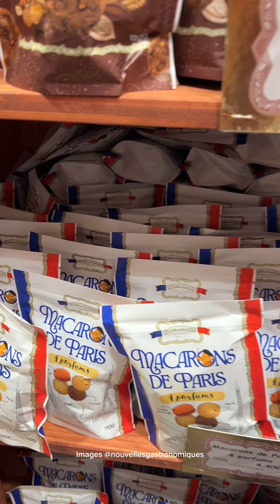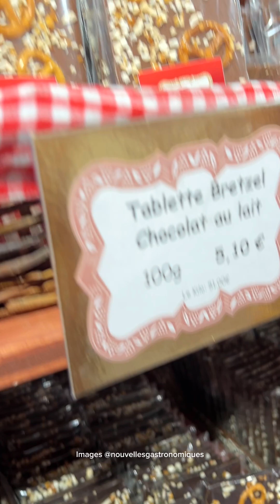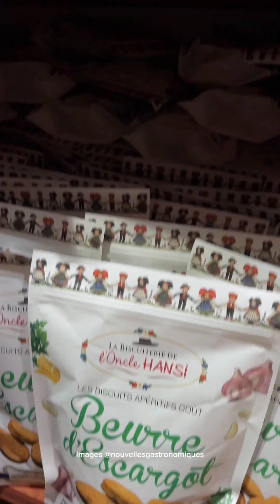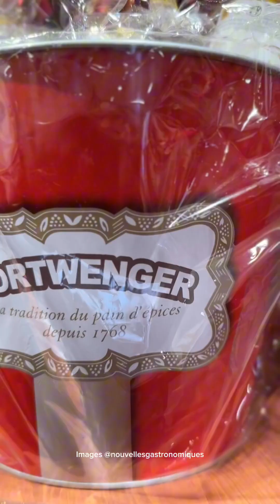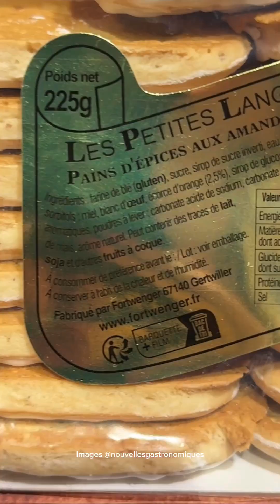Steve Risch PDG de Fortwenger ouvre sa 10ème boutique à Colmar